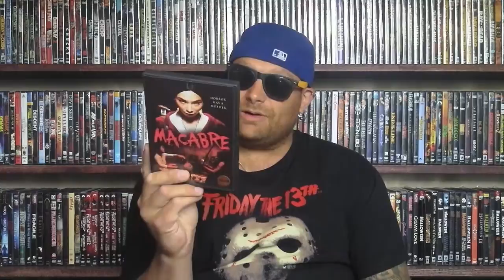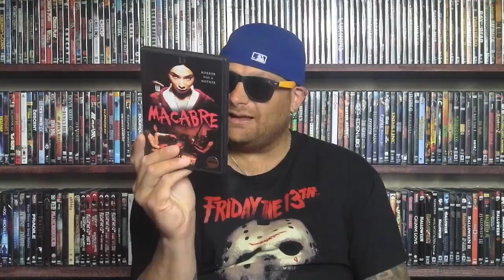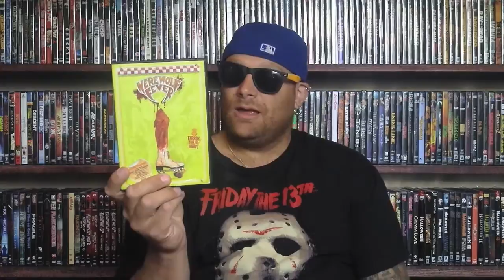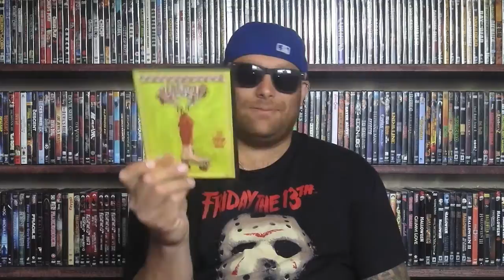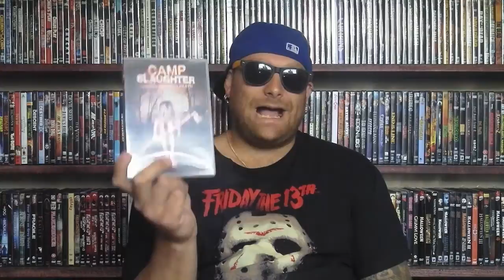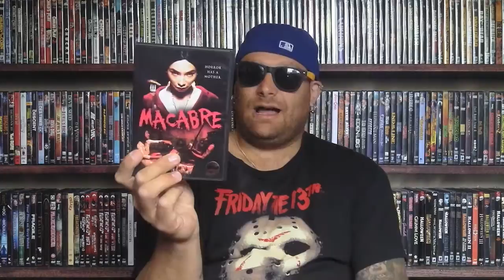Best of the Blind Buys- Ep. 1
Hey dudes, just gonna try something a lil different with this new series, I hope you enjoy...Cheers!!!

Macabre is a Indonesian film. Thats what I was trying to spit out